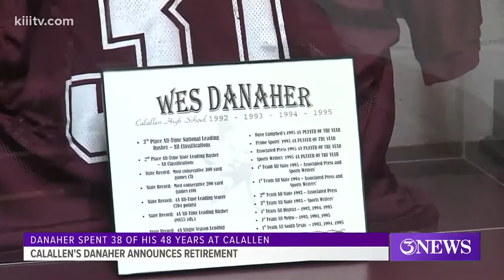Danaher reflects back on storied career and a tough moment - 3Sports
Phil Danaher says one of the toughest moments of his career was the weeks after his last son Wes graduated. His wife Anita talked him into going back to the program.